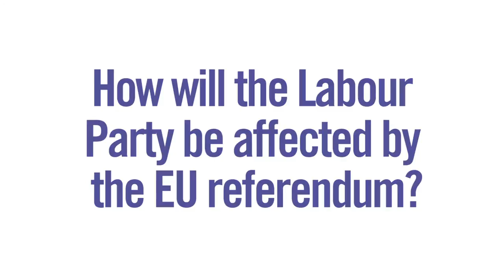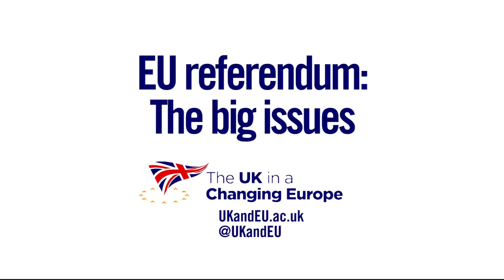EU referendum: the big issues – UK politics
Professor Matthew Goodwin, senior fellow at The UK in a Changing Europe answers some of the key questions asked in this UK – EU referendum debate. How will the Labour Party be affected? How effective has UKIP been in gathering support from Labour strongholds? Is there a regional divide between leavers and remainers?